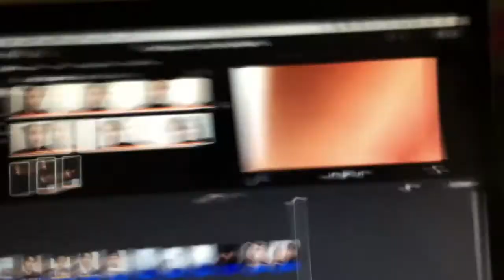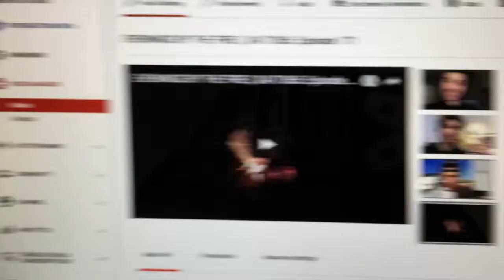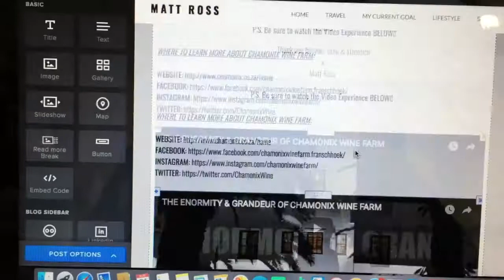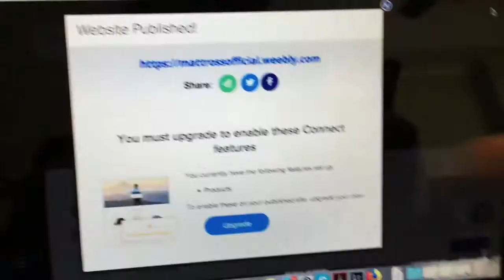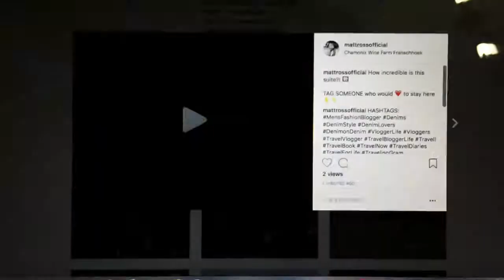99% OF TRAVEL INFLUENCERS AREN'T SHOWING YOU THIS!! || 24/7/365: Episode 175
99% of Travel Influencers aren't showing you this!! They aren't showing the process, the how to, the grind & I deeply want to help which is why I am! I managed to edit a new vlog, contacted travel companies, got in a great training session, posted on all social media & pushed e-mails until midnight!

Tuesday, 21st August 2018.
24/7/365: Episode 175.